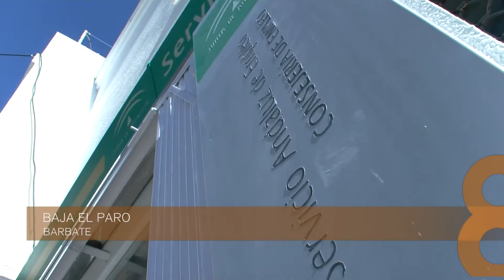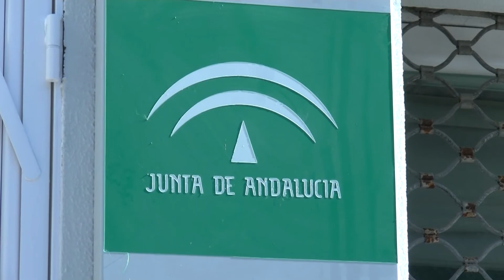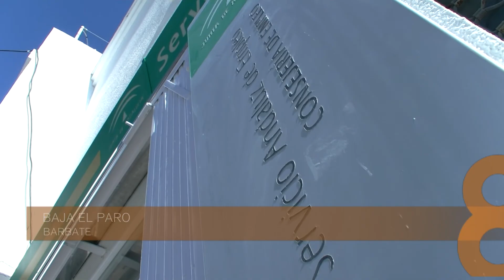8NOTICIAS JANDA - 04MAR2014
Lo mejor del pregón de carnaval de Conil y todos los datos sobre el futuro de la Mancomunidad de Municipios de la Janda tras la marcha de Vejer.